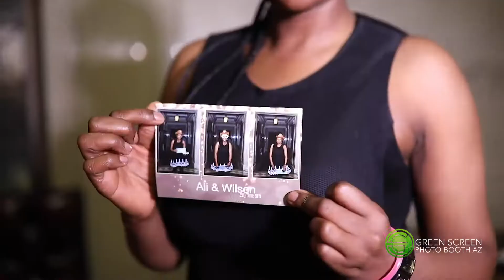We Bring Friends Together! Mirror Me Photo Booth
We love to have a great time. so for your next event bring out the famous mirrorme photobooth. We will bring out the Mirror, customize it for your guests and ensure everyone has a great time. The booth is a lot of fun, and your guests will love it.